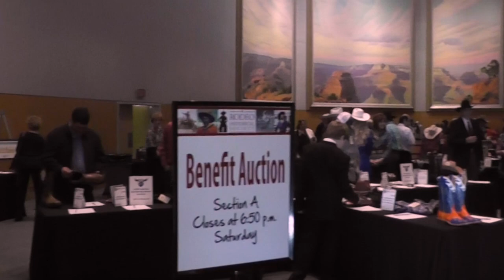Cowboy Hall of Fame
This video is about Cowboy Hall of Fame